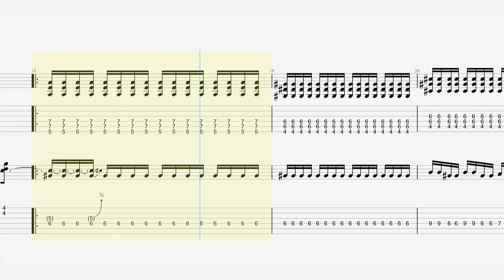Pixies - “Crackity Jones” - Guitar Tab ♬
Song by Pixies
from the album Doolittle
Recorded October 31–November 23, 1988 at Downtown Recorders in Boston, Massachusetts, United States
Genre Alternative rock , indie rock , punk rock
Label 4AD (UK)
Elektra Records (US)
Songwriter(s) Black Francis
Producer(s) Gil Norton